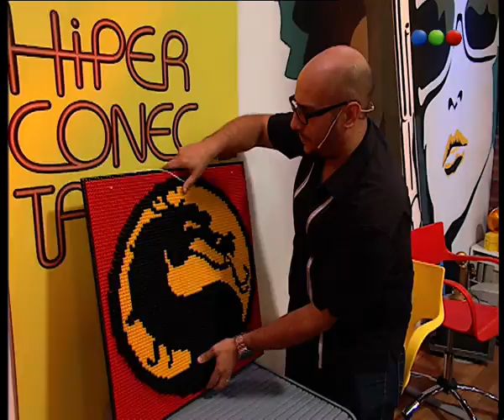Figuras Hechas Con Bloques - Hiperconectados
Hiperconectados es el primer programa sobre cultura digital conducido por Guillermo Catalano, "Fierita" y la participación de Noelia Marzol y Tomas Balmaceda.
Ahora te trate traemos otra de los avances tecnológicos que no podés dejar de ver.
Ahora: Figuras Hechas Con Bloques